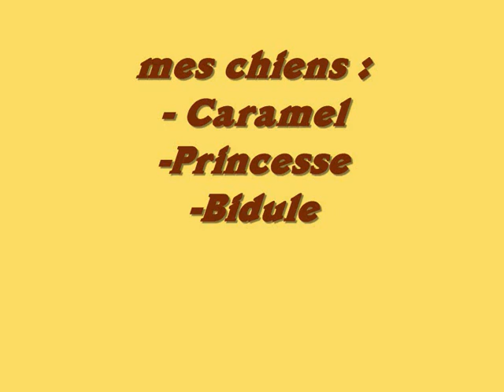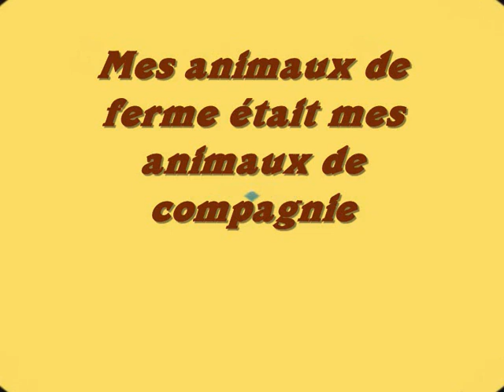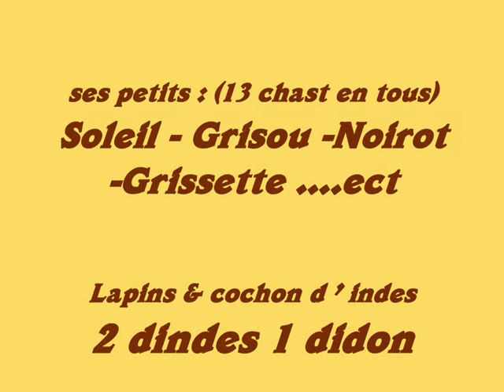Mes Zanimos dans ma vie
C'est un bon souvenir. depuis que je suis ici j'ai que Angie
Tous le reste ne sont plus là...